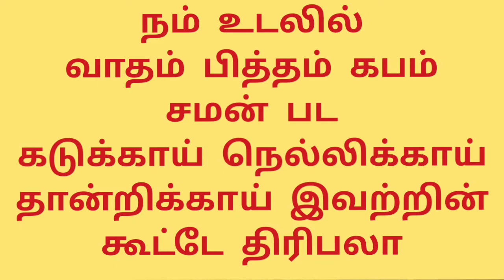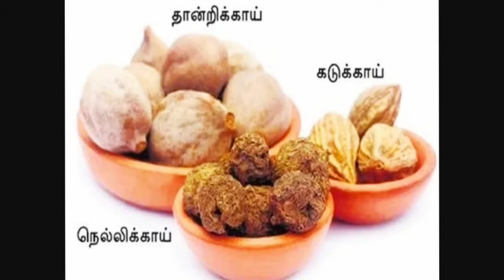திரிபலா சூரணம் | காயகற்ப மூலிகைகள் || Sun pedia tamil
This video describes about kayakarpa mooligaigal